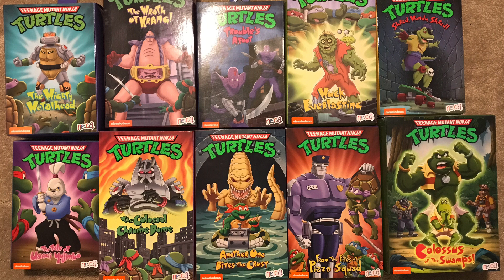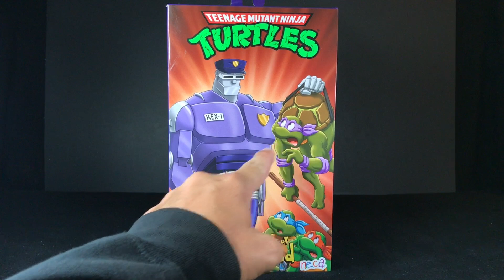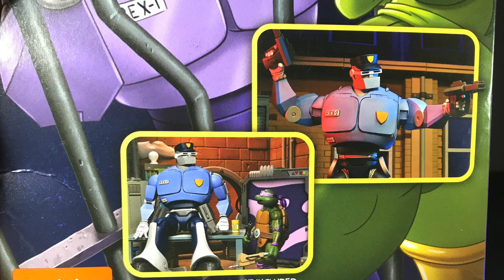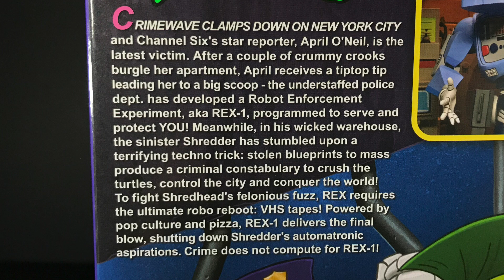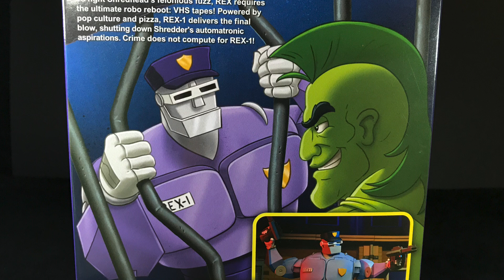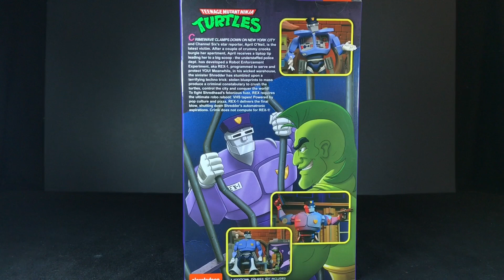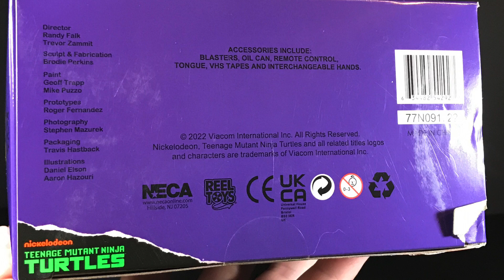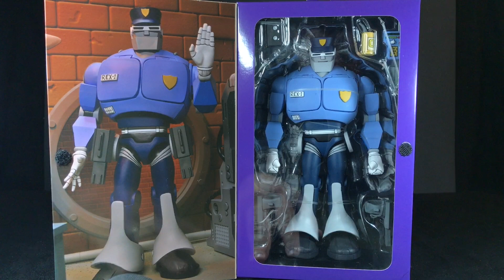TMNT NECA Rex-1 Review and Discussion From the Files of Pizza Squad Teenage Mutant Ninja Turtles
In this video I review NECA's new Rex-1 action figure.  I discuss how accurate he is to the cartoon and explain all of his accessories.  I review both episodes of the classics cartoon to feature the Radical Rex-1 and much more!